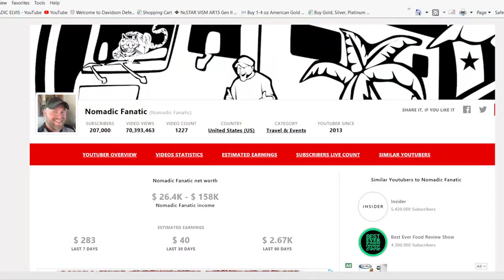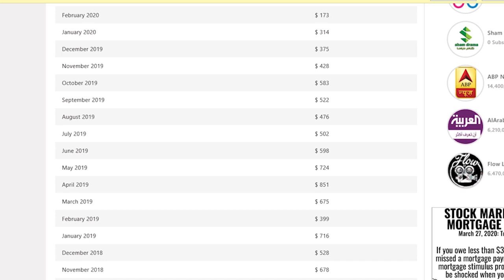YouTubers Making Star Money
YouTubers Making Star MoneyA Few Fun Links For You To Enjoy

Bob Wells, Cheaprv living, Caravan Carolyn, Nomadic Fanatic, Eric